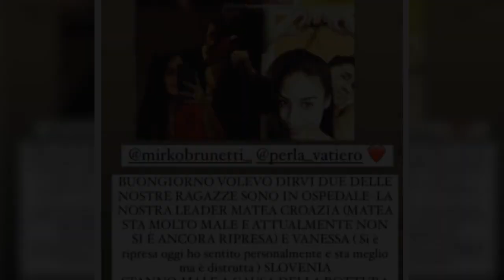“Gente in ospe.dale, ma.lori e sve.nimenti”. Perla e Mirko, ch.oc dopo l’annuncio del loro addio